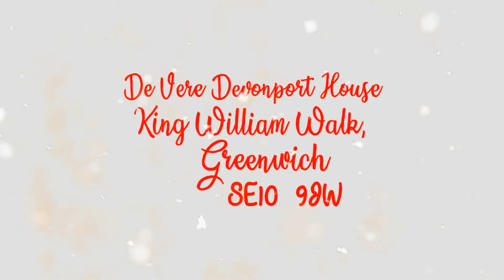Honey G - Promotional Video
We were commissioned by the renowned music artist, Honey G, to create a dynamic promotional video for her much-anticipated meet and greet event. This unique project was an exciting opportunity for us to showcase our skills, as we were chosen to capture the artist's vibrant personality and musical talent in an enticing video distributed widely to her fans and the general public. Our team was dedicated to bringing this event to life, infusing each scene with the energy and charisma synonymous with Honey G. We are proud of the final product, which successfully mirrored Honey G's personality and musical prowess while attracting a substantial audience for the meet and greet. It was an honor to collaborate on this endeavor, and we look forward to future projects of similar scale and creativity.